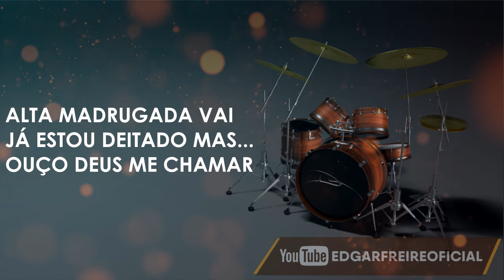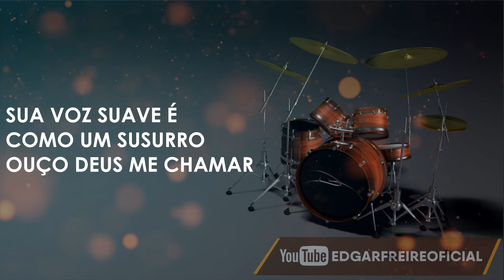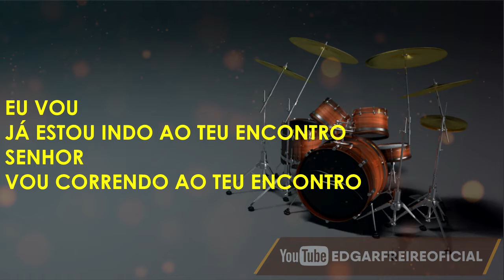Ouço Deus me chamar (COVER) | EDGAR FREIRE (Versão Bateria)